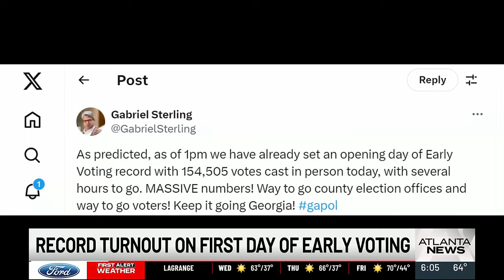Georgia sees record breaking turnout on first day of early voting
Thousands of ballots were cast on Tuesday across the Peach State.